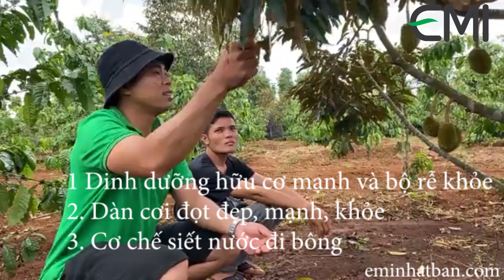Kỹ thuật làm bông sầu riêng - EMI Nhật Bản Đăk Nông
KTV EMI hướng dẫn bà con quy trình làm bông sầu riêng
Công ty Cổ Phần EMI Nhật Bản
Thửa đất GD 1-15 Cụm công nghiệp Ngọc Hồi - Thanh Trì - Hà Nội